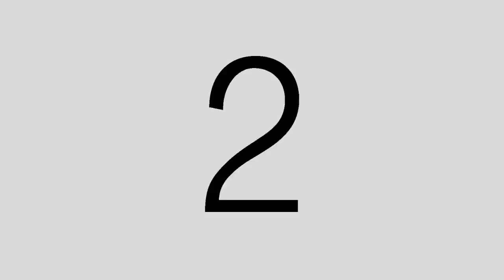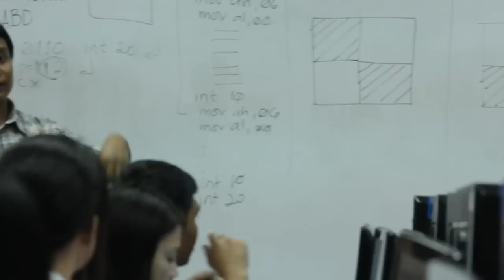IT Promotional video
BSIT-4 John Ford Nagtalon, John Xristian Herrera, Miljan Marvic Orlina, Remegio Moleno, J.Ryan Carlos Ramos, Jesther Aguirre.mp4